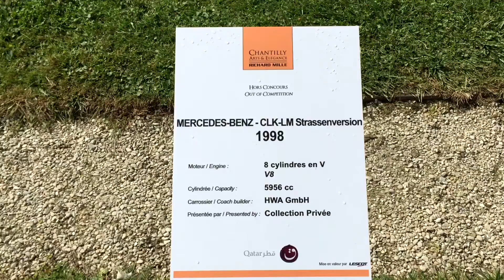Mercedes CLK LM : Walkaround, Start-up and Revs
One - off Mercedes-Benz CLK-LM Strassenversion during Chantilly Arts & Elegance Richard Mille